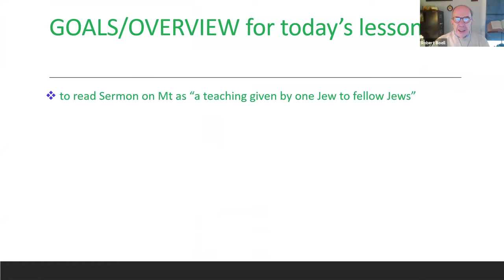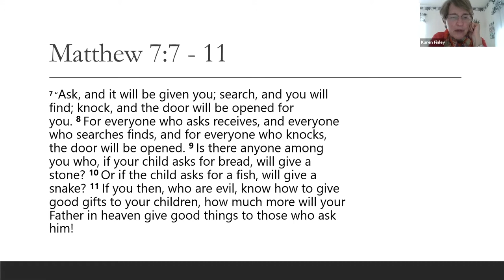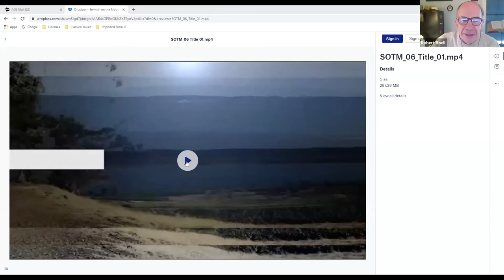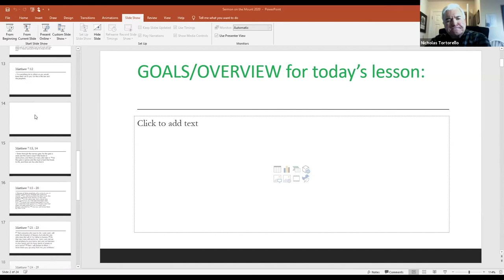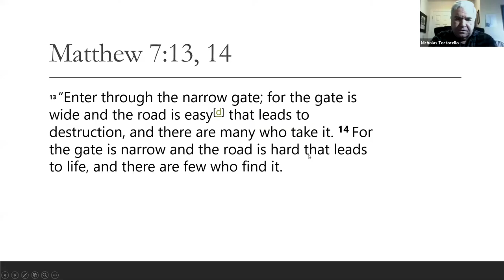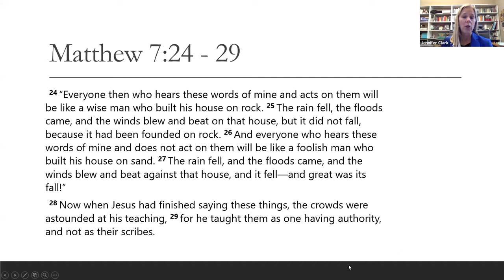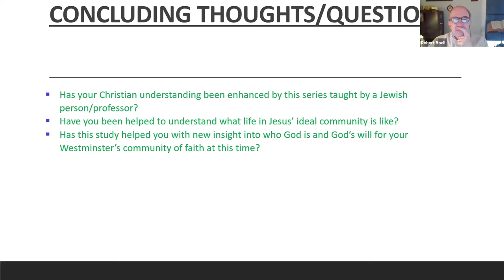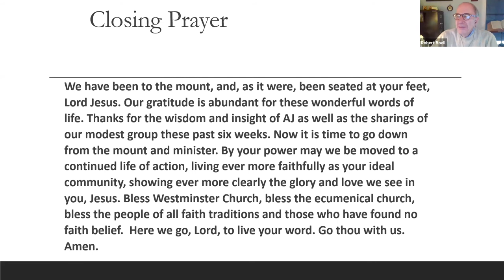Living into the Kingdom